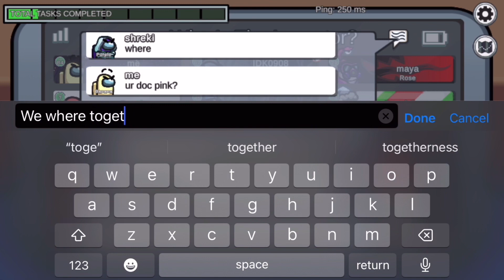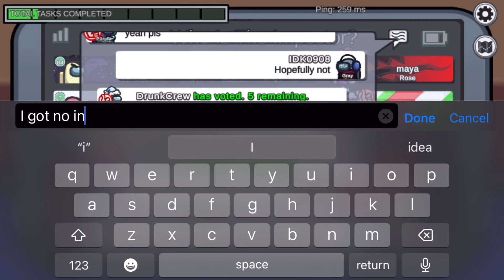Becoming a evil yin and yanger!